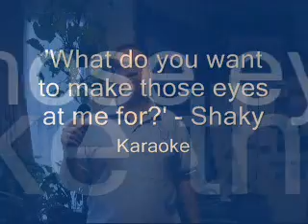"What do you want to make those eyes at me for?" - karaoke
Karaoke version of "What do you want to makr thos eeyes at me for?" in the style of Shakin' Stevens.
Wish I had a better recording method, my little digital camera's sound quality isn't too good.